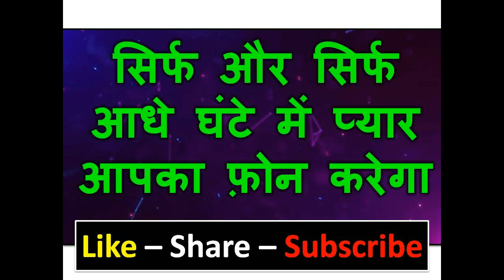यह चीज़ दबा दो किसी भी चीज़ के लिए झट से पट मानेगी